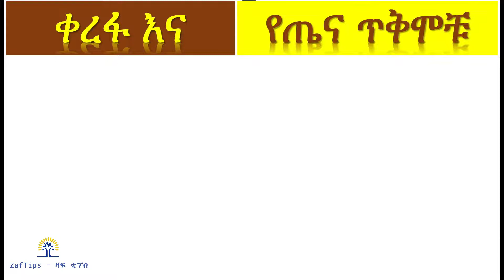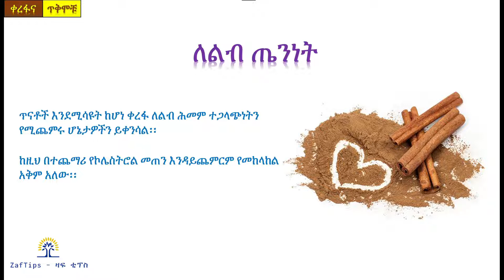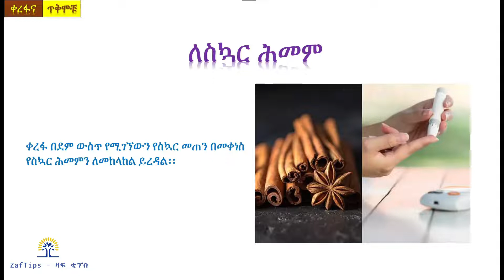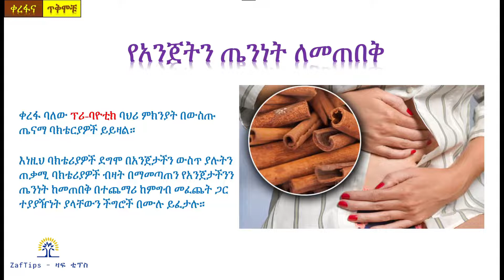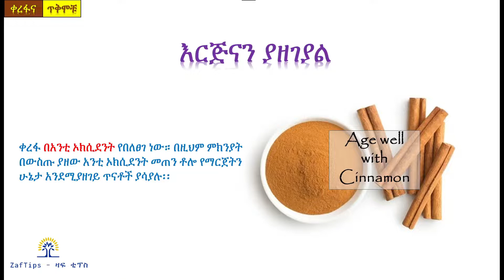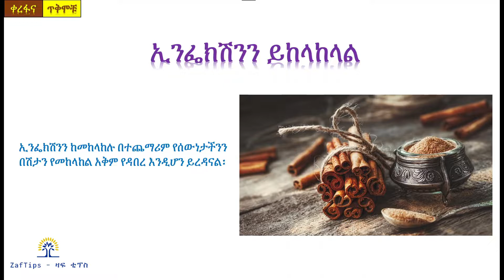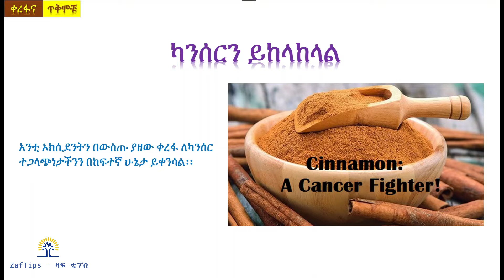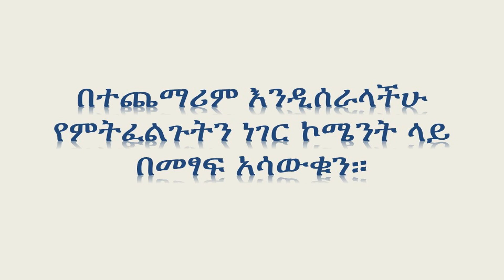ቀረፋና የጤና ጥቅሞቹ | Cinnamon & Its Health Benefits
ጠቃሚ ነገር እንዳገኛችሁበት ተስፋ እናደርጋለን!!